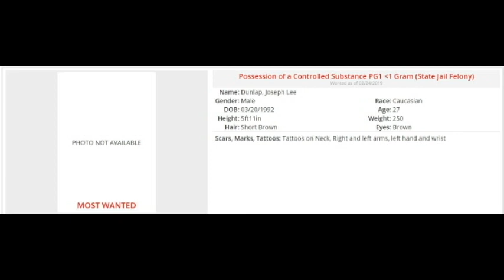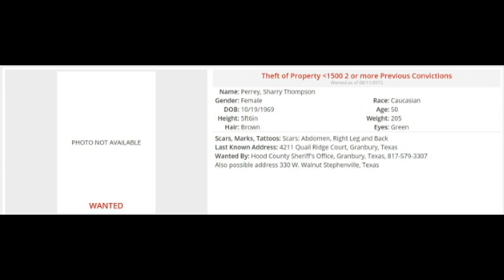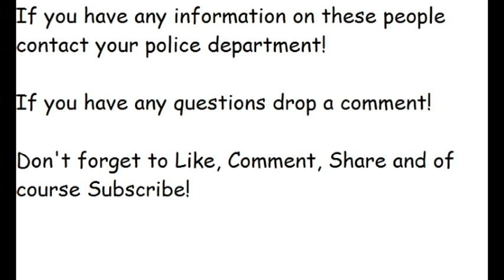Texas Most Wanted (Hood County)